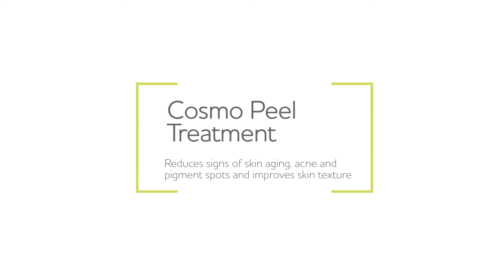Dermaceutic Cosmo Peel Treatment - Short Video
For the appearance of wrinkles, texture irregularities, smoker's complexion and pigment disorders